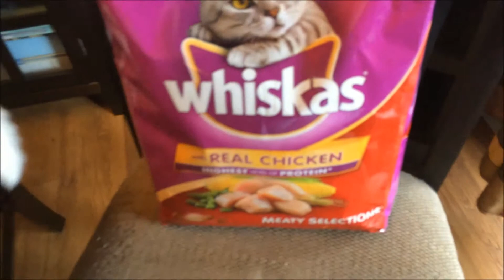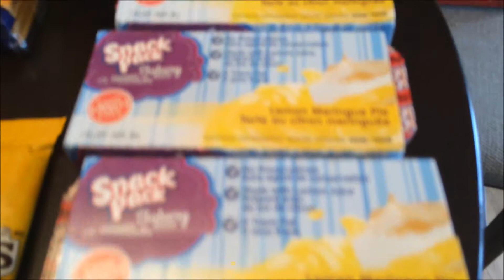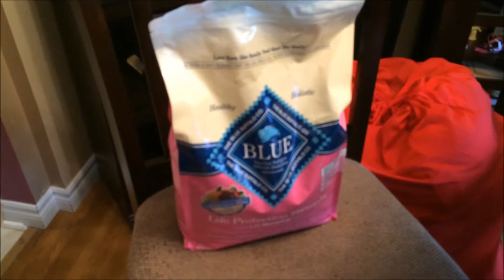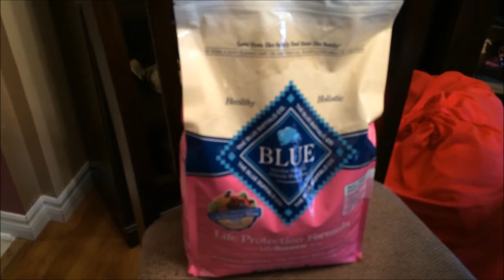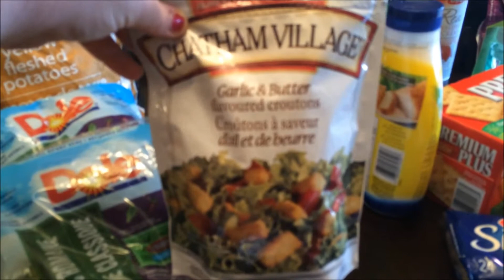Groceries and More Haul (04-30-2014)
Julie